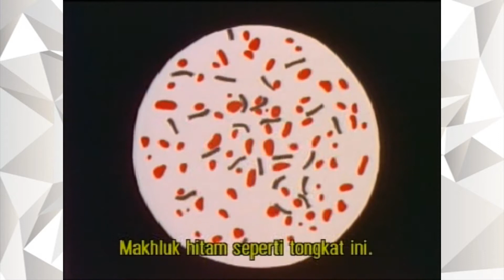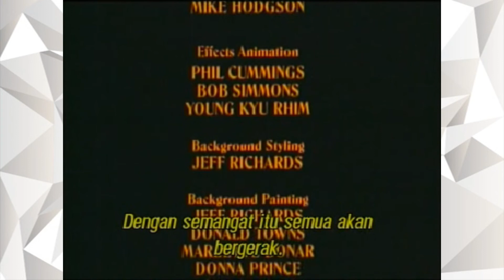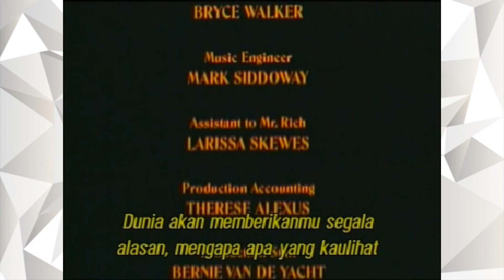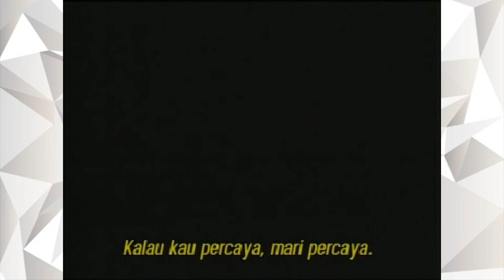Sejarah Louis Pasteur Bahasa Inggris